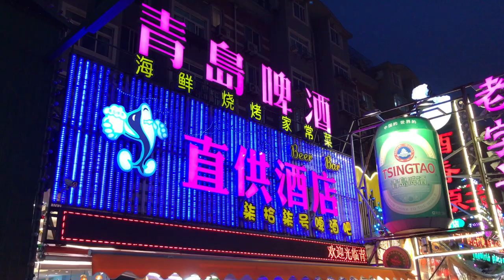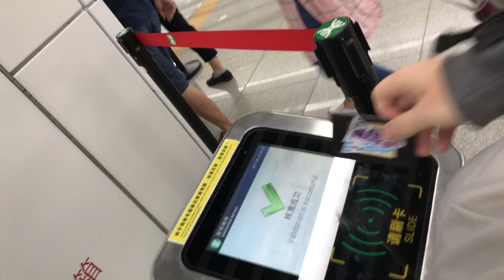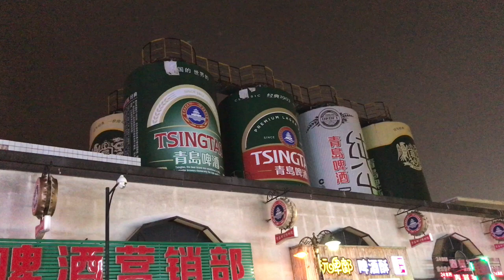A German colony in China?!?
China owes its most famous beer to the Germans! Tsingtao as the beer is known comes from Qingdao (same pronunciation, the spelling is different due to two different methods of writing Chinese in the English Alphabet is the beginning of my great adventure conquering the North of China, I'd like to introduce you to it and let you all know what this journey is all about, join me as my big adventure gets underway!

Although it was to be a rather short stay for the German occupiers (they would be defeated by Japanese forces after only fifteen years) they would within this short period of time leave a sizable footprint. They built a railroad, made improvements to the harbor and even opened a shipyard (Steinmetz 438). They would also continue to establish their Christian presence through the construction of churches, and were able to construct a brewery, whose first batch of beer was finished in 1904. The brewery has continued to produce beer ever since, and has brought the city national and international recognition.

⚫ Watch Conquering Southern China (my documentary) and see China like no one outside of China has ever seen it before